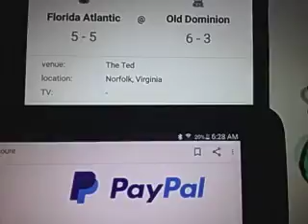Florida Atlantic vs Old Dominion Prediction College Basketball Saturday 1/09/2021